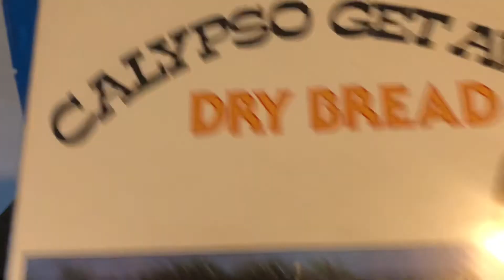Dry Bread And The Goombay Rockers - While You’re Away From Me.